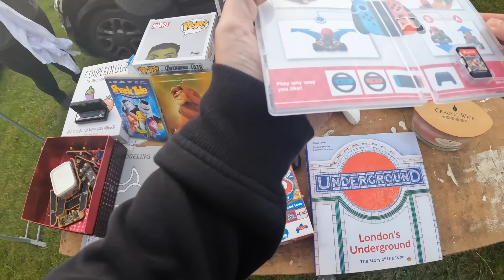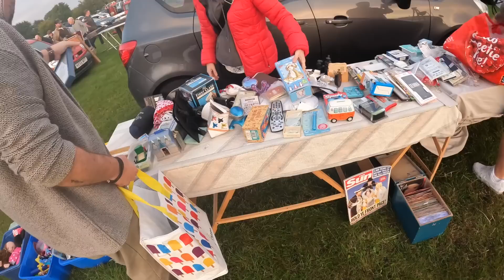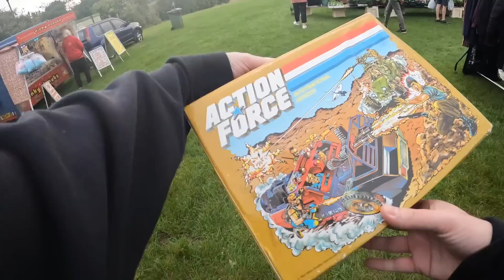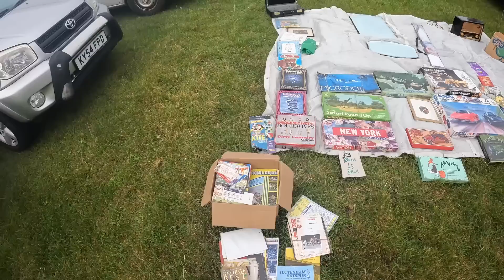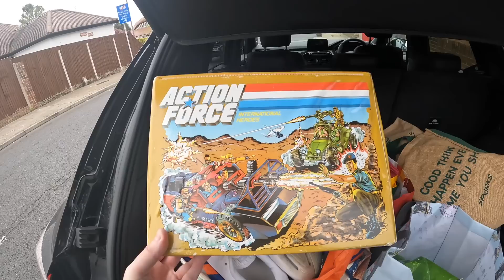SEGA KINDA BOOT SALE DAY!!!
My latest boot sale adventures, LETS GO!!!

I want to bring you on the journey with me and show you the things I experience on my travels and what I pick up!